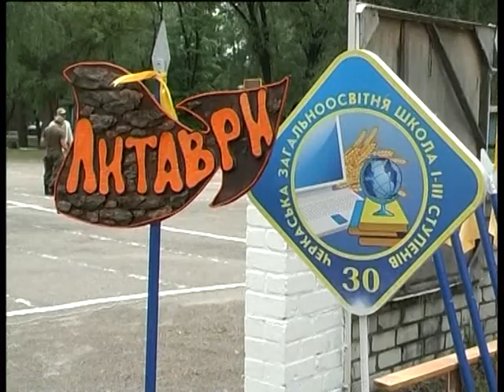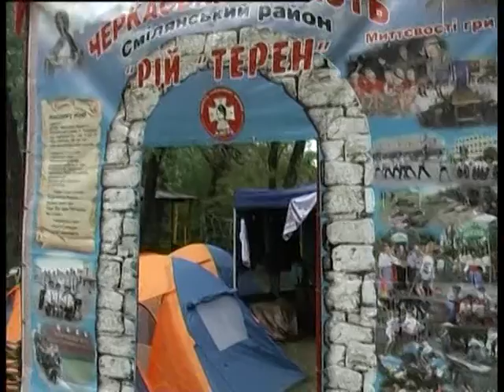обласний етап Джури